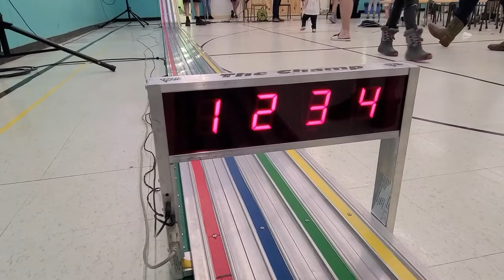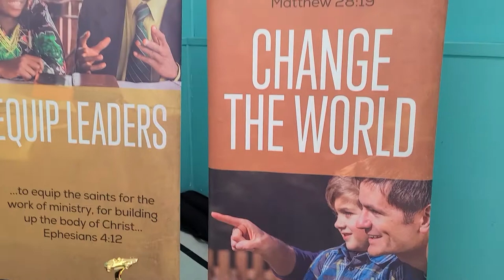AWANA Car Races 2022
The Browns Flat AWANA Club, New Brunswick Canada. finishes its 2022 season with the Pinewood Cub Scout Car Racing Derby. It's exciting. It's energetic. It's fun. And you never know what's going to happen in a race.